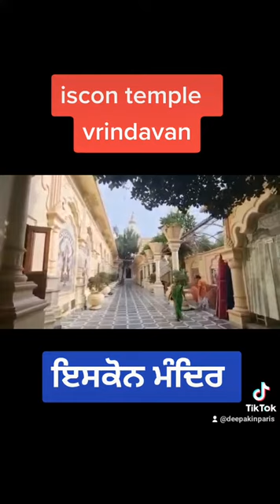iscon temple varindaban